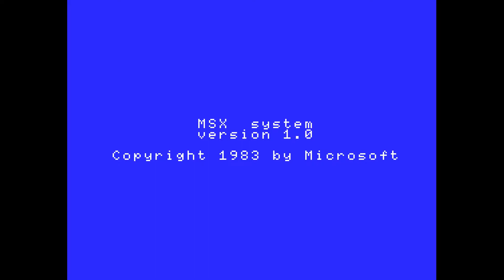MSX Game: Burger Time (1986 Coleco)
You play as Chef Pepper and your goal is to make giant hamburgers while evil eggs, sausages and pickles chase you around the game area.